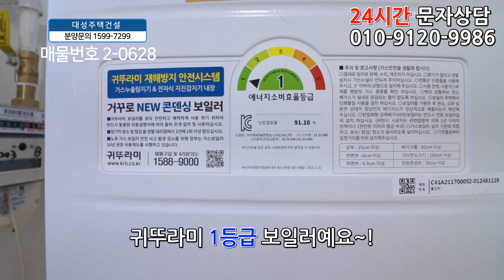등촌동신축빌라 31평 발산역 도보3분+역세권+공세권+학세권+마곡지구 최고의 인프라시설을 누리세요!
◆서울특별시 강서구 등촌동에 있는 신축빌라입니다

☆위치는 5호선 발산역에서 도보 3분정도 거리에 있구요.

★학교는 등명초교,등현초교,등명중,등촌고가 근방에 있습니다.

♥ 강서구 - 등촌동빌라매매 ♥

＠전세도 가능합니다!＠

◈ 실입주금: 1억2천만원
◈ 구 조 : 방3 욕실1 발코니1
◈ 평 형 : 31평형
◈ 교 통 : 발산역 도보3분
◈ 입 주 :즉시입주